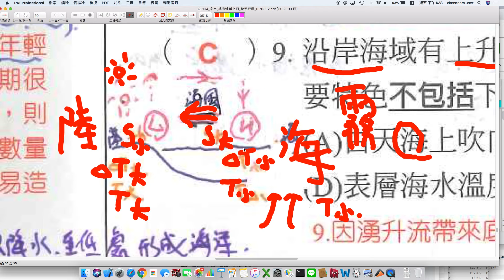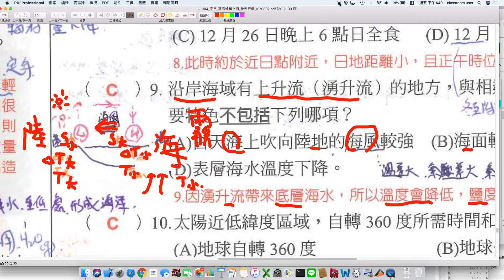海洋 具有湧升流的地方海風較強且形成霧